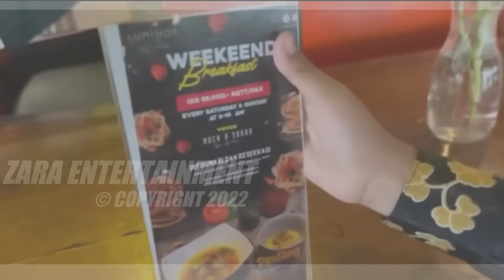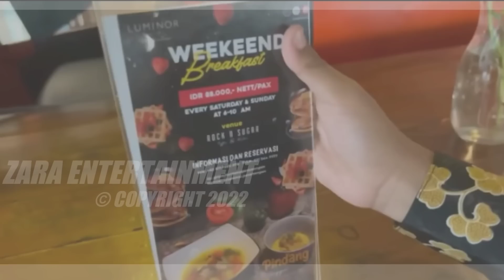🔴Detik² Orang Tua Farel Menangis- Farel Prayoga Sabet Penghargaan INDONESIAN Television Music Award